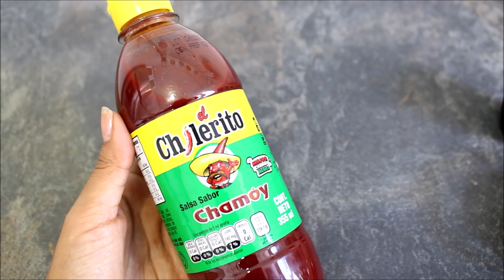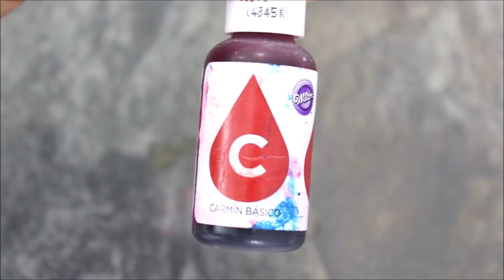Manzanas Envenenadas vs. Manzanas Encantadas 🍎☠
Aprende a preparar manzanas con caramelo encantadas y manzanas envenenadas con forritos de chamoy hechos en casa, para decorar tu mesa de halloween.

✨INGREDIENTES

Forritos de Chamoy
(5 piezas)

-Manzanas (pueden ser perón verde, gala o red delicious)
-175g de azúcar refinada
-50g de chamoy en polvo (miguelito)
-40ml de chamoy líquido (pueden sustituir por pulpa de tamarindo o pulpa de mango sin azúcar)
-Opcionalmente colorante en gel negro

Manzanas con caramelo
(6 piezas)

-1 1/2 tazas (320g) de azúcar refinada
-1 taza (250ml) de jarabe de maíz (miel de maíz karo)
-3/4 taza (200ml) de agua
-1/2 cdita. de concentrado de frambuesa o fresa o unas gotas de colorante rojo.
-1/2 cdita. de diamantina comestible